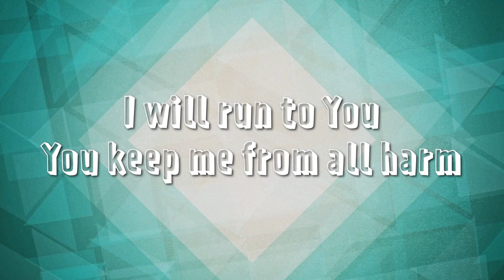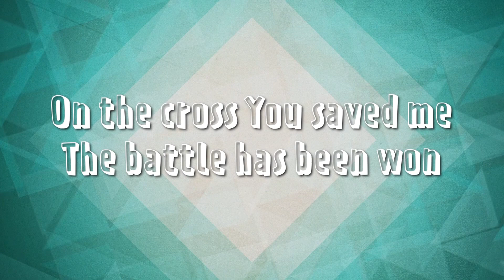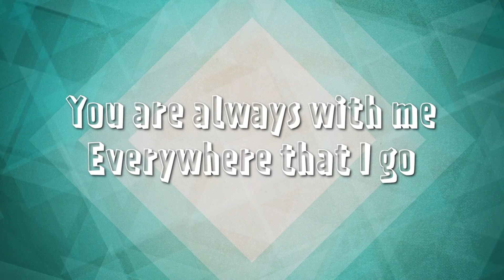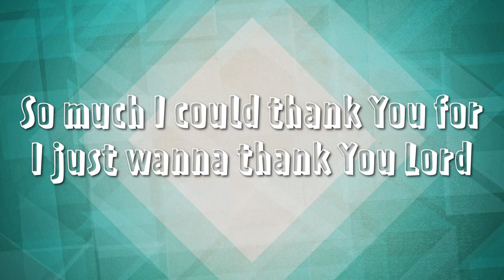!Audacious Kids Online - Summer Party Episode 5 - Sunday 23rd August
Join us for Audacious Kids Online with our Summer Party Episodes, looking at a parable each week. Fun, praise and Gods word with the Audacious kids team.